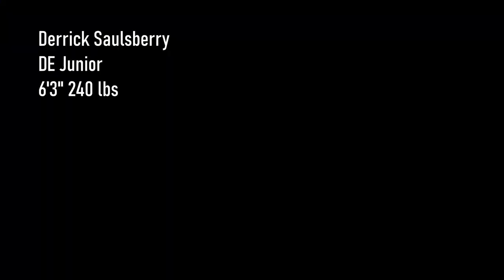New FCS NCAA 14 Dynasty!!! The Delaware Blue Hens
Welcome to the Delaware Blue Hens Dynasty on NCAA 14. I decided to create this channel and the series after enjoying lots of other series just like this one from other great YouTube channels.

My goal is to create an authentic as close to realistic as possible Dynasty build experience. I will be implementing multiple ground rules and restrictions to keep it as realistic as I can.

I also did a major Nationwide conference realignment based on geographic location of each School. That means more Texas versus Texas School match-ups. All of the Florida schools in the same conference. What used to be cross conference rivals that only played every few years, are now going to be fighting every year for the top spot and a conference championship bid.

Also, there will be a conference relegation system in place. In turn, the team with the worst overall record in the parent conference will be demoted to the daughter conference. This makes winning every game even more important.

Parent: Big10
Daughter: MAC

Parent: Big12
Daughter:C-USA

Parent: SEC
Daughter: Sun Belt

Parent: PAC-12
Daughter: Mountain West

Parent: ACC
Daughter: American

The next rule, is the quarterback will be limited by his awareness rating on what he can do pre-snap. The limitations are as follows:
AWR less than 70   QB can make no adjustments
AWR higher than 70   QB can keep a route runner back to block
AWR higher than 75   QB can flip direction of running play
AWR higher than 80   QB can call an Audible Play
AWR higher than 85   QB can call 1 Hot Route
AWR higher than 90   QB can call 2 Hot Routes
AWR higher than 95   QB can call 3 Hot Routes AND Slide protection of O Line

**all QBs regardless of AWR rating can use "smart route" adjustment to make a receiver run his route to the 1st down marker**

I've also lowered every player's injury prevention and stamina rating based upon position. This is to help create more realistic injury frequency and promote more interesting depth chart in game day scenarios. The rating deductions are as follows:

QB-30
RB/FB-30
WR-40
TE-30
OL-80
DL-80
LB-70
DB-40
K/P-100
ALL - 15 Stamina

SUSPENSIONS
Another fun thing I'll be doing is suspensions. I will be presenting them more in a story based style without all the details in the series. But ill post a link below on how i determine suspensions.

I'll be playing on Heisman Difficulty with Jkits Operation Sports sliders and game settings. The link will be posted below.